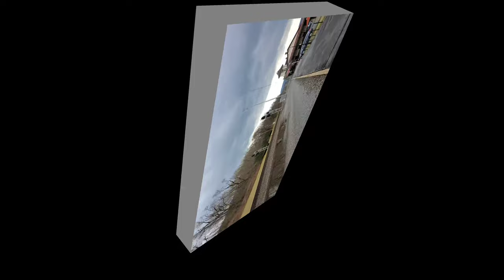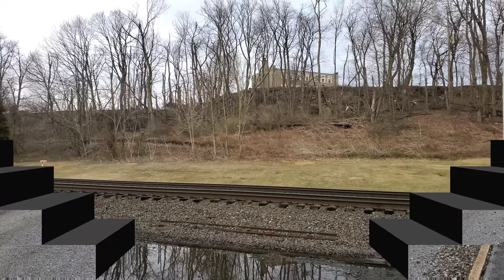Norfolk Southern and Amtrak trains at Lewistown Junction, Pennsylvania 03/06/20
Lewistown Junction is a train station on Norfolk Southern's Pittsburgh Line, about 60 miles northwest of Harrisburg. The busy line receives as many as 50 to 70 trains a day, so is a great place for trainspotting. It's also great because you have some good indicators to tell you when a train is coming. A westbound train's approach is foreshadowed by the signals on the crossovers turning green. An eastbound train's approach is foreshadowed by them sounding their horn for the Roundhouse Road grade crossing around the curve to the west.The following trains were captured over the span of a three hour period:

Clip 1:
At 2:40 PM, as I was waiting for a westbound to show up, I instead got this meet between an eastbound mixed goods train led by Norfolk Southern 8089 (GE ES44DC) and a westbound doublestack train.

Clip 2:
At 2:52 PM, this westbound intermodal train passes through, headed by Norfolk Southern 4274 (GE Dash 9-40CW), 9705 (GE Dash 9-40CW), and Norfolk Southern 1065 (the Savannah & Atlantic Heritage EMD SD70ACe).

Clip 3:
At 3:08 PM, Norfolk Southern 4192 (GE Dash 9-40CW) leads this eastbound piggyback train through the station.

Clip 4:
At 3:23 PM, Norfolk Southern 7240 (EMD SD70ACe) leads a long westbound mixed goods train through the station.

Clip 5:
At 3:29 PM, upon the previous train clearing the crossover, an eastbound doublestack train led by Norfolk Southern 3616 (GE ES44DC) uses the crossover to move to the south track so as to not interfere with the arrival of the Pennsylvanian.

Clip 6:
At 3:46 PM, Amtrak 118 (GE P42DC)  brings the westbound Pennsylvanian into Lewistown, its first stop since Harrisburg. The train is here for about seven minutes, departing at 3:53 PM.

Clip 7:
At 4:46 PM, Norfolk Southern 9791 (GE Dash 9-40CW) brings a westbound train of empty hoppers around on the north main. -